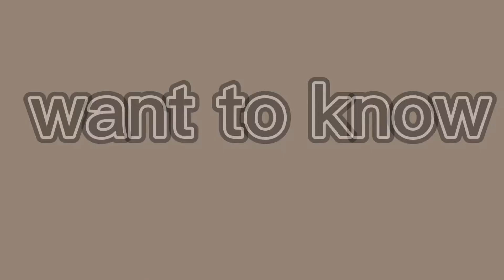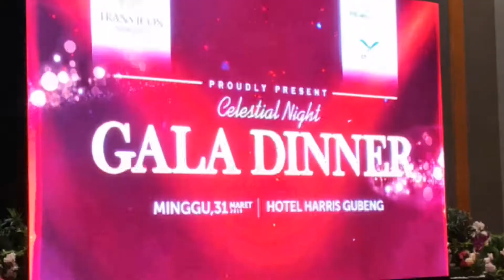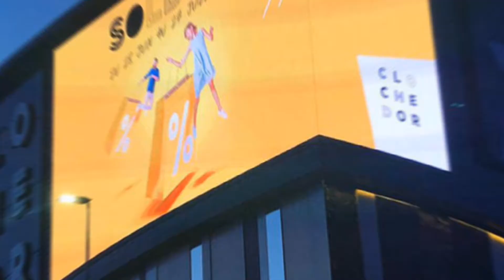TEWEI - The Best LED Display Manufacturer In The World?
TEWEI is a leading LED display panel supplier with 12 years of experience in the industry. We offer a wide range of products, including outdoor rental led display,indoor and outdoor LED screens, LED video walls, and digital signage.